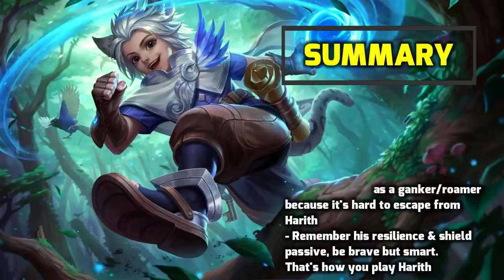HARITH Complete Guide (Tutorial, How to Play, Skill Explanation, Recommended Item, Spells, Emblem)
NEW HERO Harith Tutorial & Guide (Mage with high Mobility) Video. In this Video i will show you how to use Harith, what's the recommended Item, Emblem, and Spell for Harith, and how to play Harith as Mage

Featuring :
- How to Play
- Skills & Passives explanation
- Skill Combo
- Recommended Item, Emblems, and Spell